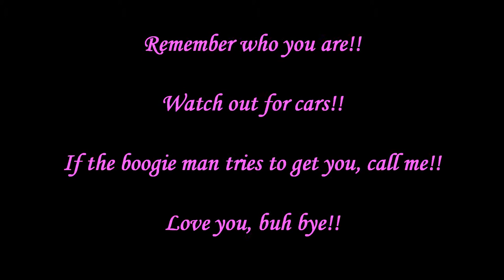Great stuff and a camping cooking tip too!!